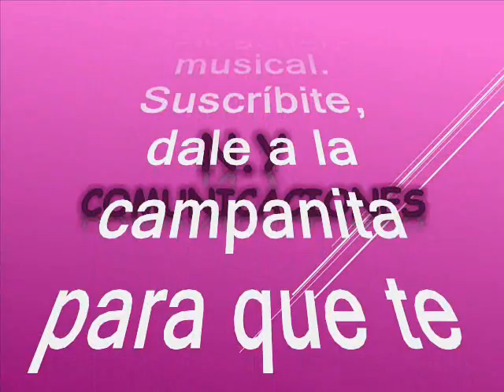De pie a cabeza - Henry Castro y El Grupo Chambacú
Amigos suscriptores del canal: buenos días, buenas tardes y buenas noches donde quieran que se encuentren tengan ustedes un caluroso tropical saludo. Hoy los voy a sorprender nuevamente con otra joya tropical en ritmo de cumbia tropical, para que alisten grabadoras. Respetando la originalidad de grabación como lo hicieron su compositor y su productor. Partiendo pues de esta premisa. Continuamos no antes sin ofrecer nuestros mas sentidos agradecimientos a nuestro suscriptor: @luisalbertogarcia1583 (Luis Alberto García en Bello – Antioquia – Colombia) por querer compartir su música con todos nosotros: suscriptores y visitantes, nuestra razón de ser. Se trata de un rico y pegajoso tema que disfrutaremos en el swing de otra orquesta colombiana originaria. Este es un precioso legado que nos deja nuestro invitado el día de hoy, es la herencia musical que nos brindan para nunca desaparezca el género tropical. Así que disfrutemos de esta bien lograda versión tropical de para el beneficio de suscriptores y visitantes, nuestra razón de ser. El tema está titulado: “De pie a cabeza”, interpretada Por: Henry Castro y Grupo Chambacú. Debemos reconocer que de este artista no se encuentra información aunque figura otro artista homónimo especializado en merengue dominicaco. Aunque existe una amplia discografía de Henry Castro con el Grupo Chambacú. Disfruten pues de este pegajoso tema de todos en swing de Henry Castro y el Grupo Chambacú, para que se la gocen. Este es otro caramelito escaso, como ya es costumbre en nuestro canal, sin spots, ni ruidos ni variación alguna en la velocidad de grabación, que deteriore la calidad de la melodía.